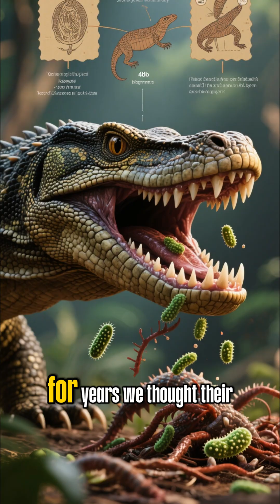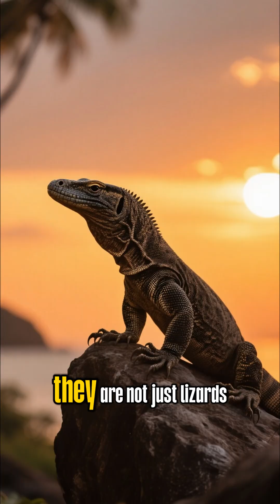Why Komodo Dragons Hunt Like No Other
Komodo dragons aren’t just giant lizards—they’re one of the most calculated hunters on the planet. With venomous bites, silent ambush tactics, and the patience to stalk prey for days, they dominate their islands like true apex predators. Discover what makes their hunting style unlike anything else in the animal kingdom. 🐉🌍